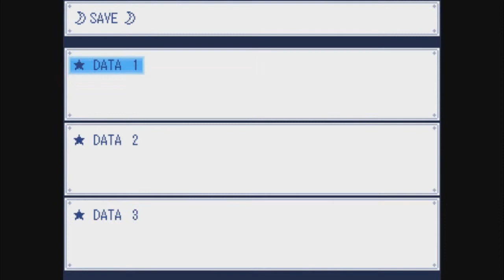.:Wadanohara:. Part 1 | Everything is so CUTE!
Here we have a cute lil rpg that I don't really know much about other than it is very adorable both visually and audibly.